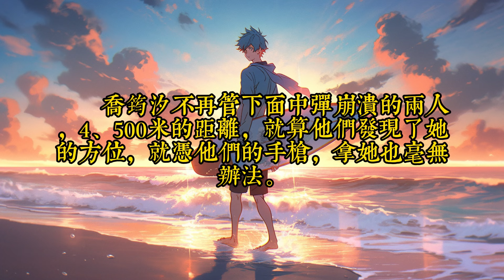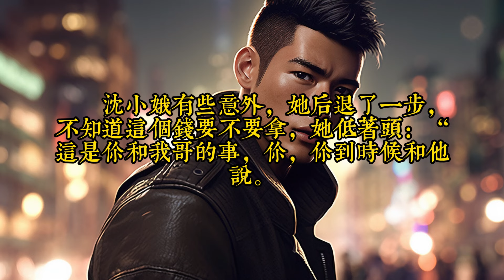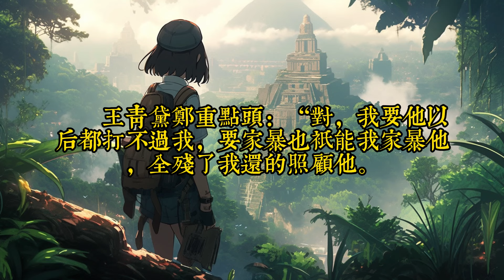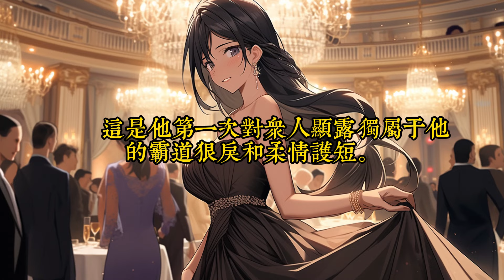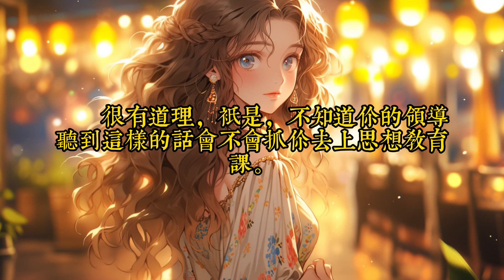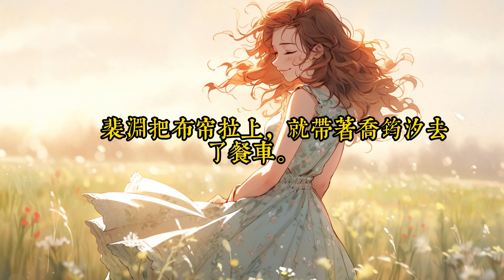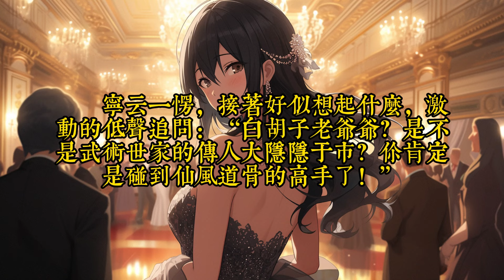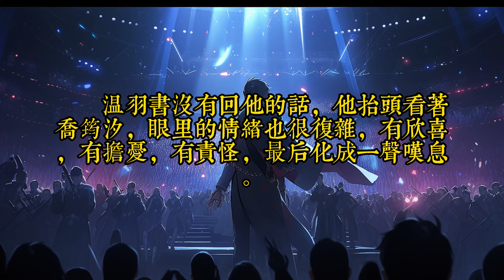《军婚，凶残美人下乡虐渣不摆烂》241-280